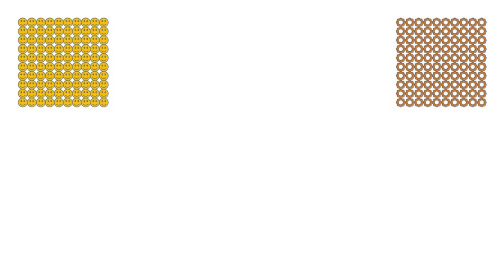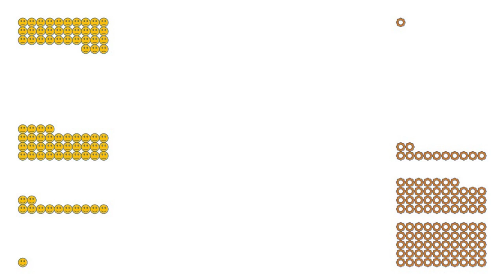5000 Jahre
Wir stehen vor großen Umbrüchen. In den nächsten 10 Jahren werden unglaubliche Dinge geschehen. Wir stehen vor schwerwiegenden Entscheidungen für die Zukunft unserer Nachkommen.

Die bisherigen Gesellschaftsentwürfe waren nur Varianten des Existierenden. Für etwas wirklich Neues müssen die Überlegungen viel weitreichender sein.